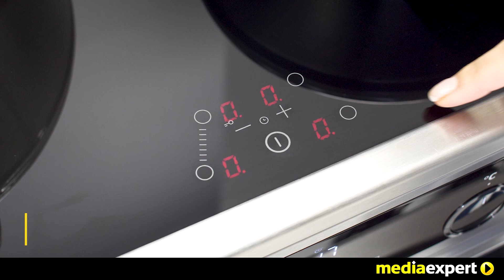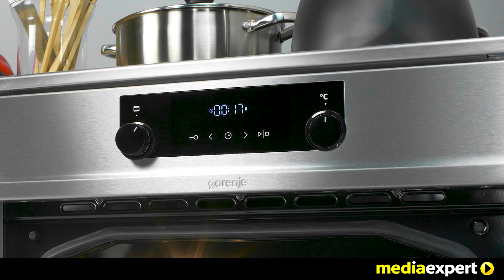Kuchnia GORENJE MEKI610I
Kuchnia GORENJE MEKI610I to multifunkcjonalne urządzenie, które zachwyci nawet najbardziej wymagających. Płyta indukcyjna ze sterowaniem sensorowym znacznie ułatwia codzienną obsługę urządzenia. Czekasz wieki aż woda zacznie wrzeć? Funkcja PowerBoost, to doskonałe rozwiązanie na szybkie podgrzewanie! Kiedy organizujesz przyjęcie i potrzebujesz ugotować duże ilości jedzenia w garnkach o dużej pojemności, nie musisz już martwić się o miejsce! Połącz dwie strefy grzewcze, dzięki funkcji Bridgezone i gotuj swobodnie! Wyjątkowy kształt komory grzewczej piekarnika HomeMade Plus, zapewnia równomierne rozprowadzenie gorącego powietrza, dzięki czemu Twoje potrawy są odpowiednio ogrzewane w stałej temperaturze z każdej strony. Z łatwością upieczesz każdą potrawę nie zastanawiając się już nad parametrami pieczenia. Wystarczy, że wybierzesz jeden z 11 programów, a Twoje danie będzie znakomite. To takie proste! Teraz piecz nawet kilka dań naraz, dzięki nowoczesnemu systemowi nawiewu MultiFlow 360 stopni, który w połączeniu z grzałką termoobiegu zapewnia idealne warunki do przygotowywania potraw jednocześnie! Masz gwarancje, że wszystkie będą perfekcyjnie wypieczone! Po zakończonej pracy włącz funkcję AquaClean, to łatwy i skuteczny sposób na czyszczenie komory piekarnika. Wystarczy nalać wodę do brytfanny i aktywować funkcję. Rezultaty są widoczne na całej powierzchni piekarnika i blachach już po niespełna 30 minutach. Plamy i tłuszcz ulegają zmiękczeniu, dzięki czemu można je łatwiej usunąć szmatką. Wnętrze komory piekarnika a także blachy zostały pokryte emalią SilverMatte, wytrzymałą na wysokie temperatury. Gładka powierzchnia znacznie ułatwi czyszczenie. Jeśli nie lubisz hałasu zamykających się nagle drzwi, to opcja GentleClose zapewni delikatne i ciche zamykanie drzwi oraz gwarantuje Ci komfortowe użytkowanie na co dzień.  Kuchnia GORENJE MEKI610I – spełnienie kuchennych marzeń!